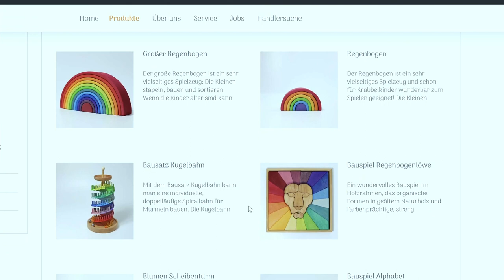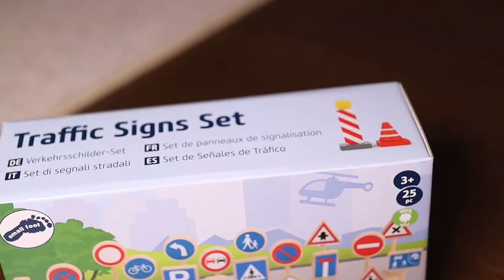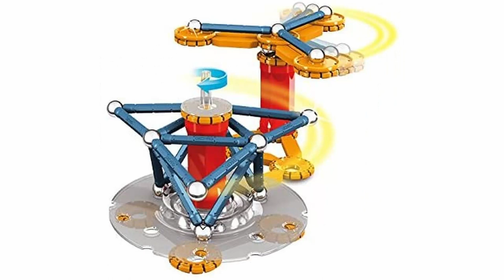GESCHENKE FÜR KINDER 1-5 JAHRE - ökologisch, nachhaltig und schadstofffrei || Weihnachtsgeschenke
Es ist schon wieder soweit - Weihnachten rückt näher und alle bereiten sich darauf vor. In diesem Video habe ich Geschenkideen und Inspirationen gesammelt, was man den Kindern im Alter von 1-5 Jahren zu Weihnachten schenken könnte. Die Geschenke sind in Alterskategorien zusammengefasst. Es handelt sich überwiegend um ökologische, nachhaltige und schadstofffreie Produkte. Die meisten Spielsachen besitzen wir gerade oder die stehen bei uns auf der Wunschliste. Das Video ist nicht gesponsort, es sind die Weihnachtsgeschenke, die ich persönlich meinen Freunden empfehlen würde :-)

Inhalt:

0:00 Einleitung
01:23 Geschenkideen für 1-2 J.
05:28 Geschenkideen für 2-3 J.
08:42 Geschenkideen für 3-4 J.
12:36 Geschenkideen für 4-5 J.
16:27 Geschenke für 5+

Dieses Video enthält unbezahlte Markennennung und/oder Markenerkennung.

Spielsachen in dem Video (*):
1-2 Jahre alt
1. Schaukelpferd
2. Nachziehspielzeug
- Trollinchen aus massiver Buche

- Hoppelhase plantoys
- Schiebefigur Selecta

3. Große Holzfahrzeuge
- Fagus LKW Kipper

4. Grimms Regenbogen

5. Steckenspiel

- Eichhorn aus Buchenholz

- CreaBLOCKS Holzbausteine

2-3 Jahre alt
1. Puppe
- Käthe Kruse 38026

- Stoffpuppe von Haba personalisiert

2. Holzbauklötze
- Rewoodo – naturbelassen

3. Magnetbausteine von Tegu

4. Montessori Learning Tower

5. Holzeisenbahn
Brio World

Brio starter set

3-4 Jahre alt
1. Way to play Straßenset
2. Set Verkehrszeichen
3. Set Autos
Holz

4. Puppenhaus
- Rülke
- Goki Puppenhaus

5. Puppenfamilie

4-5 Jahre
1. Geomag

2. Kapla

3. Gemeinschaftsspiele/ Brettspiele

4. Musikinstrumente
- Ukulele

AB 5
1. Matador
2. Strickgabel
3. Webrahmen

xoxoxo

Eure Nadia